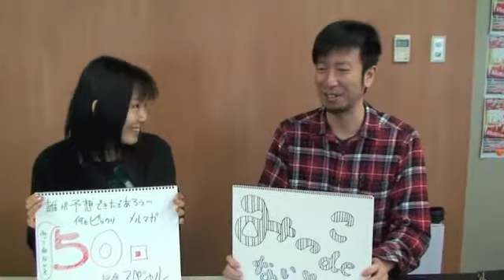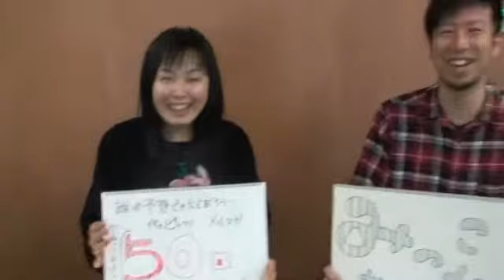祝・50回記念！【3/15号】新井里美動画付きメルマガの告知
新井里美さんのメルマガ「みっこdeないと」はこちらからどうぞ
3/15配信号をもって通算50回目のメルマガ配信となりました！
丸2年間の足取りを、3/15号で振り返ります。

新井里美さんの出演作品
■ アニメ
蒼穹のファフナー Dead Aggressor (要咲良 役)
まほらば ～Heartful days～
(蒼葉梢/赤坂早紀/金沢魚子/緑川千百合/紺野棗 5役)
まじめにふまじめ かいけつゾロリ (ネリー 役)
コードギアス 反逆のルルーシュ (篠崎咲世子 役)
ネットゴーストPIPOPA (ポット 役)
とある魔術の禁書目録 (白井黒子 役)
とある科学の超電磁砲 (白井黒子 役)
大正野球娘。 (アンナ・カートランド 役)
オオカミさんと七人の仲間たち (ナレーション (天の声))
生徒会役員共 (畑ランコ 役)
ぬらりひょんの孫 (納豆小僧 役)
メタルファイト ベイブレード 4D (ティティ 役)
キルミーベイベー (エトセトラガール)

■ 劇場アニメ
機動戦士Ζガンダム A New Translationシリーズ
(ファ・ユイリィ 役)
蒼穹のファフナー HEAVEN AND EARTH (要咲良 役)

■ 吹き替え
私はケイトリン
(ケイトリン役 演：リンジー・フェルトン/声：新井里美)
スイート・ライフ
(ロンドン役 演：ブレンダ・ソング/声：新井里美)
スイート・ライフ オン・クルーズ
シカゴ・ホープ (ジェシカ、ボービー役)
ザ・ホワイトハウス シーズン4 (ゾーイ・バートレット役)

■声優＆キャラ★コンシェルにも新井里美さん出演中です。
声優＆キャラ★コンシェルは声優の新井里美、江口拓也、大久保瑠美さん、柿原徹也、加藤英美里、櫻井孝宏さん、下山吉光、野島健児、福山潤（敬称略）と共に、キャラクターイラストや、雑談内容を決めた「しゃべってキャラ」を提供するスマートフォン向けサイトです。うちで過ごそう
ということで、キクボンでは誰にでも、全員に500ポイントプレゼントキャンペーンを実施中です。
kikubon(キクボン)のキーワード入力ページに
を入力すると誰にでも（全員）500ポイントプレゼント中です。
ぜひオーディオブックをお楽しみください☆